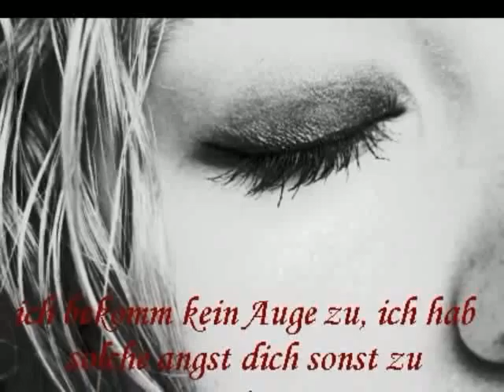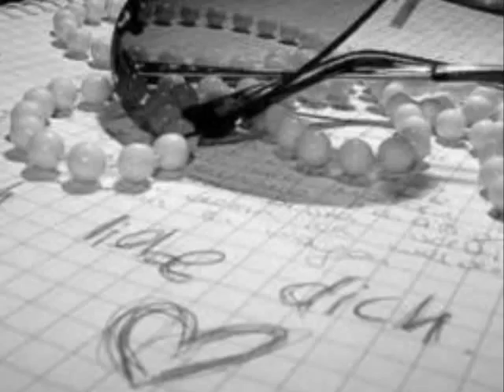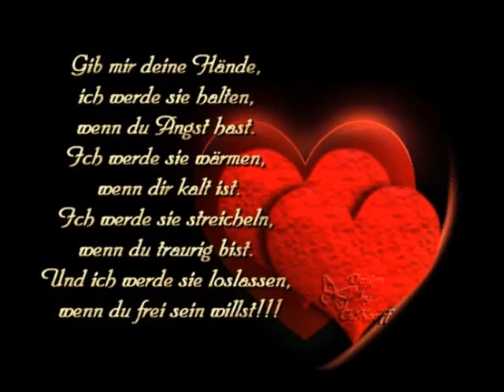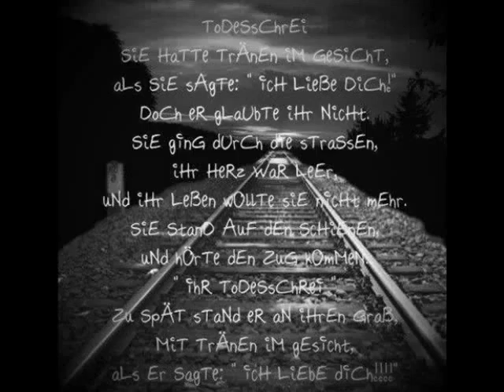Schatzi And Me